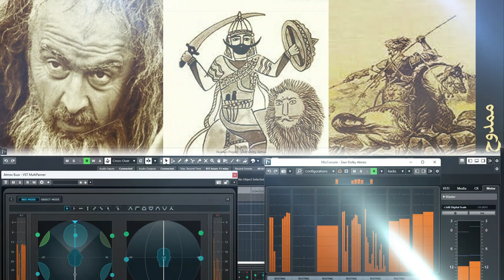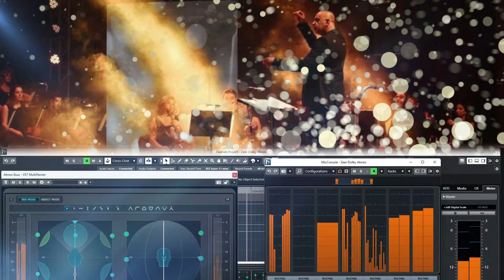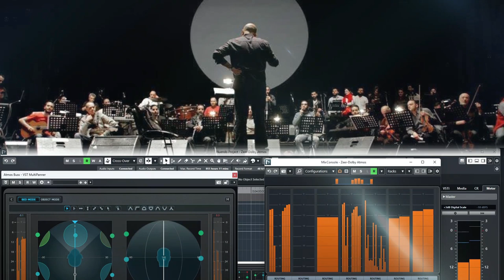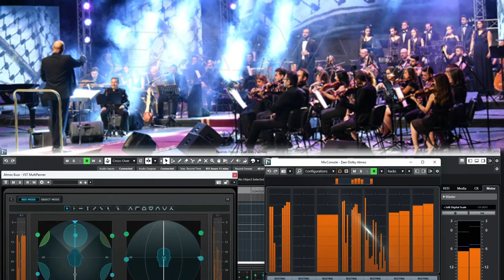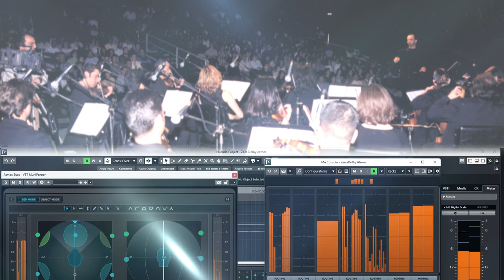Zeer Salem, Remixed in Dolby Atmos Ornina Orchestra Concert Conducted by Taher Mamelli الزير سالم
حفلة اوركسترا اورنينا بقيادة طاهر مامللي مسرح  دمشق الدولي ساحة الامويين سنة  ٢٠٠٠
تم إعادة مزجها في Dolby Atmos بواسطة Mamer Abaza ،
 استمتع بالاستماع باستخدام سماعة رأس.
 المكان: معرض دمشق الدولي
آوركيسترا اورنينا الزير سالم
قيادة و موسيقى Taher Mamelli
صولو عود: عصام رافع
صولو قانون: Khalil Ghadri خليل غادري
صولو بيركاشن: Omar Almusfi عمر المصفي
صولو غناء: Dima Orsho ديما اورشو
صولو غناء:  Rasha Rizk رشا رزق
العازفين يلي بذكرهم
كمان: Shadi Alali شادي العلي
صولو كمان: نظير مواس
Bass: Chaher Ali Murtada شاهر مرتضى
درامز: رياض عتيق
كيبورد: باسم صالحة
تسجيل و ميكساج و الماسترينك Mamer Abaza  مامر اباظة
هندسة صوت: جوني كومافيتش
Remixed in Dolby Atmos By Mamer Abaza, Enjoy listening Use a headphone.
If you would like to listen to more Dolby Atmos content, consider
Mixing via Dolby Atmos 7.1.4
Mixing by:Mamer Abaza

Ornina Orchestra Concert Conducted by Taher Mamelli, Damascus International Theater, Umayyad Square, 2000
  Venue: Damascus International Fair
Ornina orchestra
Conducting and music by Taher Mamelli
Solo Oud: Issam Rafi
Solo Act: Khalil Ghadri
Solo Performance: Omar Almusfi Omar Al-Musfi
Solo Vocals: Dima Orsho
Solo vocals: Rasha Rizk
The musicians mentioned below
Violin: Shadi Alali Shadi Al-Ali
Violin Solo: Nazir Mawas
Bass: Chaher Ali Murtada
Drums: Riyad Ateeq
Keyboard: Bassem Salha
Mamer Abaza Recording, Mixing and Mastering
Sound engineer: Johnny Komavic